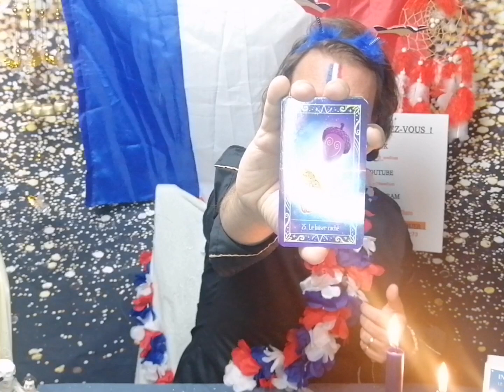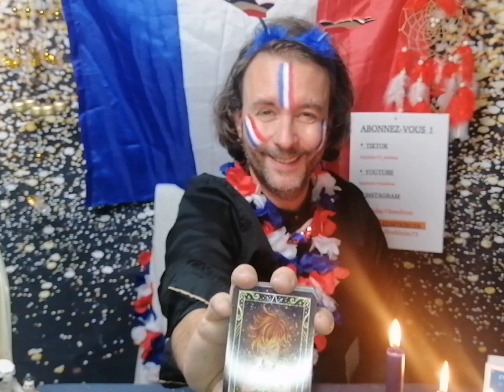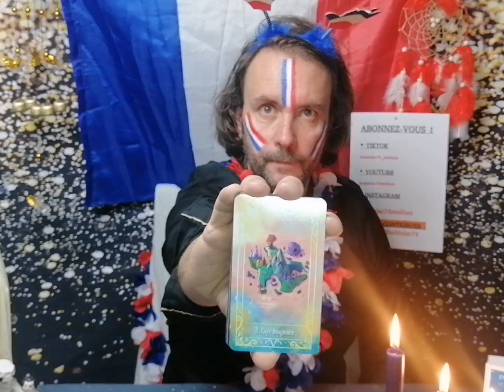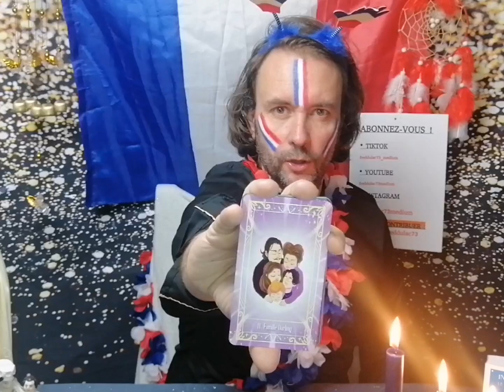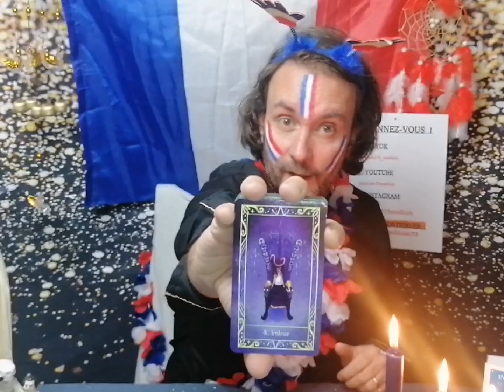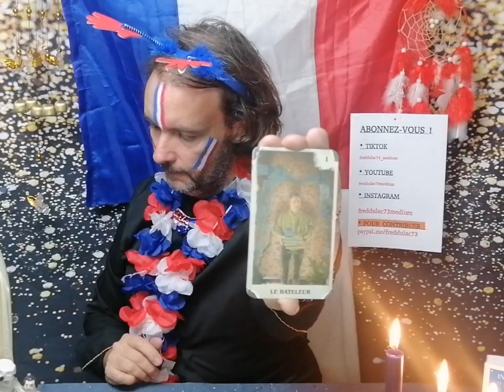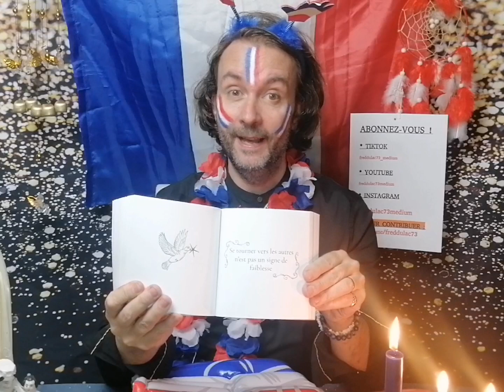FLASH INFO 4 ⚠️COUPE DU MONDE 2022 🇫🇷 Qatar ⚽️ 🔮freddulac73 Médium 🧚‍♂️ Voyance 🕊️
⚽️ FLASH INFO Qatar Foot et ... Argent  💰

⚽️ France 🇫🇷  Brésil  🇧🇷

⚽️ CHAUD PATATE et PPA ( Pensées Positives Attitude :)

"Donnez de l'💓 autour de vous, pour changer ce 🌏"